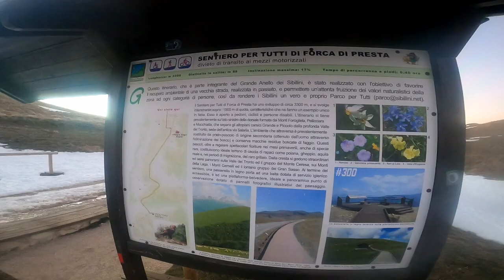Castelluccio di Norcia 2022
Ho passato l'ultimo giorno dell'anno a#Castelluccio di Norcia.

Castelluccio è una frazione del comune di Norcia (PG) in Umbria, uno dei centri abitati più elevati dell'Appennino.

ll paese si trova sull'Appennino umbro-marchigiano, a circa 28 km da Norcia, ad una altitudine di 1452 m s.l.m. che ne fanno uno dei centri abitati più elevati degli Appennini, posto in cima ad un colle che si eleva sull'omonimo altopiano (Piani di Castelluccio) tra i più vasti dell'Italia Centrale ed inserito nel Parco nazionale dei Monti Sibillini, raggiungibile attraverso una strada panoramica. Di fronte ad esso,in direzione Est, si erge la sagoma del Monte Vettore (Cima del Redentore, 2448 m, la vetta più alta dell'Umbria[4]) è una frazione del comune di Norcia (PG) in Umbria, uno dei centri abitati più elevati dell'Appennino.

Forca di Presta è un valico stradale dell'Appennino umbro-marchigiano, situato a 1.550 m s.l.m., sui monti Sibillini, ai piedi del monte Vettore, dividendo il territorio della provincia di Ascoli Piceno (Marche), da quello della provincia di Perugia (Umbria). È uno dei luoghi montani più caratteristici e famosi della provincia ascolana, meritevole di particolare attenzione paesaggistica, nonché uno dei punti di accesso ai Piani di Castelluccio: qui è possibile infatti osservare da vicino la parete del versante arquatano del monte Vettore, che sale quasi verticalmente, e l'asperità del suo aspetto roccioso. La località è attraversata dal tracciato del Sentiero europeo E1.